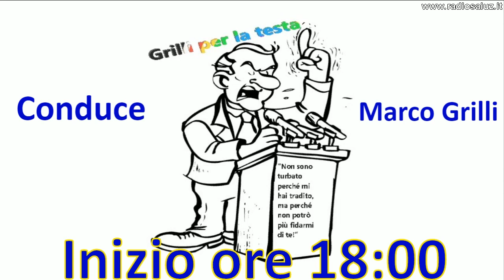Grilli per la testa del 12/06/2018 con Stefano Della Flora